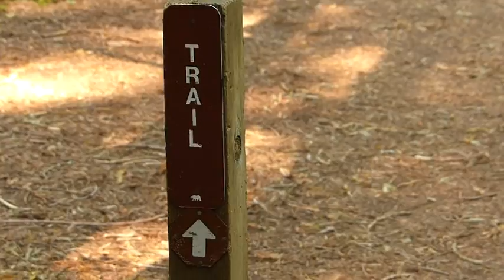130728 CA Redwoods Franklin Lane Grove 1 6Mbps